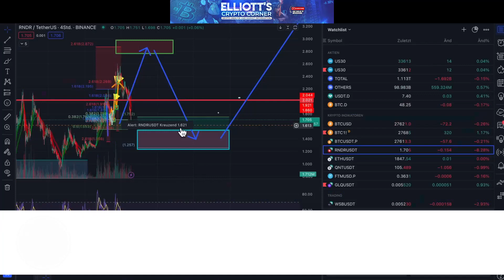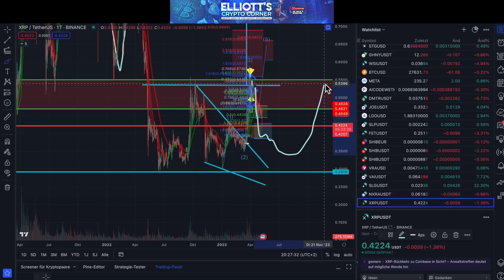"Actualización de la moneda XRP: Dos escenarios y posible triple fondo"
XRP es una criptomoneda popular que a menudo se discute en el mundo del comercio de criptomonedas. En este video de Elliott Crypto Corner, aprenderás sobre los dos escenarios para el movimiento futuro de XRP. El escenario 1 es que XRP ha alcanzado su caja objetivo entre 42 y 38 y tiene el potencial de una tendencia alcista. Sin embargo, su movimiento alcista débil requiere precaución y una estrecha vigilancia de los gráficos. El video enfatiza la importancia de tomar medidas paso a paso y no estar demasiado enfocado en el panorama general. Mientras XRP permanezca por debajo de los 53 centavos, se espera que permanezca en un rango, y puede haber un posible triple fondo alrededor de los 29-30 centavos. El video concluye sugiriendo que más ventas podrían ofrecer una oportunidad de acumulación.

Ripple y XRP son criptomonedas populares que a menudo se discuten en el mundo del comercio de criptomonedas. En este video de Elliott Crypto Corner, conocerás los dos escenarios posibles para el movimiento futuro de XRP. El escenario 1 es que XRP ha alcanzado su objetivo entre 42 y 38, y tiene potencial para una tendencia alcista. Sin embargo, su movimiento alcista débil requiere precaución y seguimiento cercano de los gráficos. El video enfatiza la importancia de tomar medidas paso a paso y no centrarse demasiado en la imagen general. Mientras XRP se mantenga por debajo de 53 centavos, se espera que permanezca en un rango, y puede haber un posible triple fondo alrededor de 29-30 centavos. El video concluye sugiriendo que más ventas podrían ofrecer una oportunidad de acumulación.

XRP
Ripple
Criptomoneda
Blockchain
Moneda digital
Altcoin
Inversión
Comercio
Moneda XRP